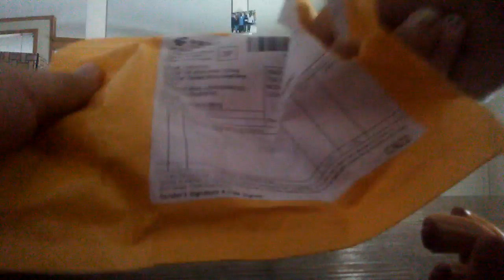New LPS cocker spaniel!!!